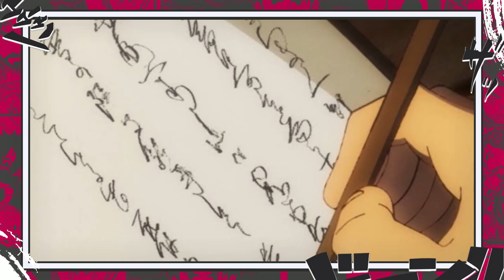LILI NEFERTARI EXPLICADA - A ORIGEM DE IM SAMA E DO GOVERNO MUNDIAL REVELADA?ONE PIECE 1084